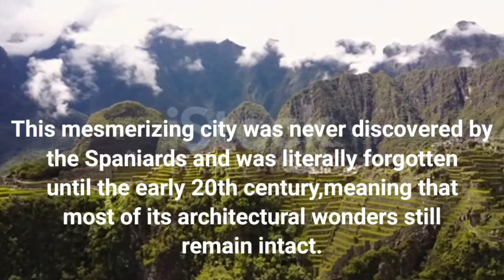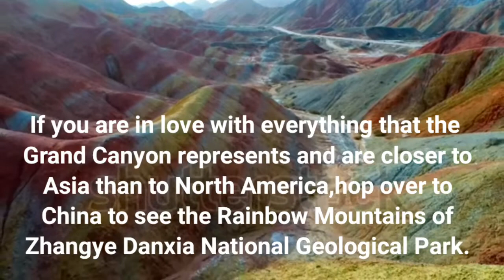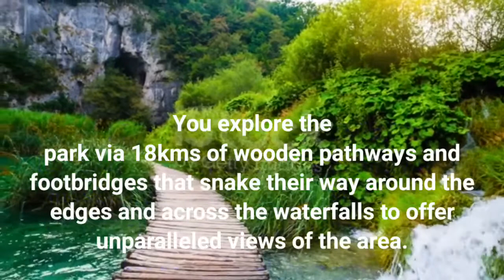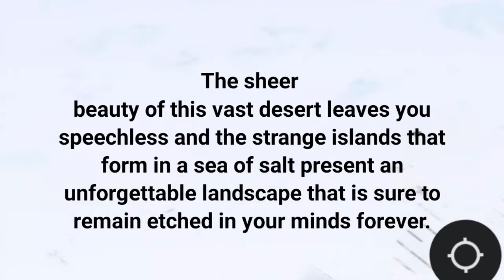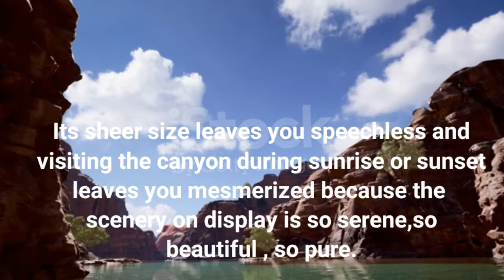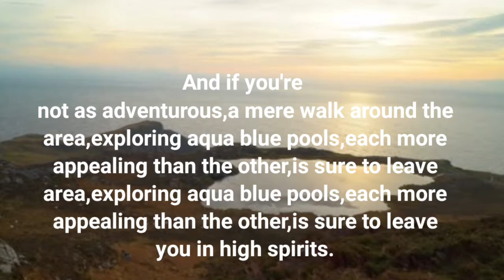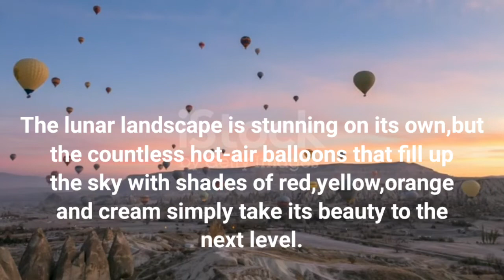10 Most Beautiful Places In The World.